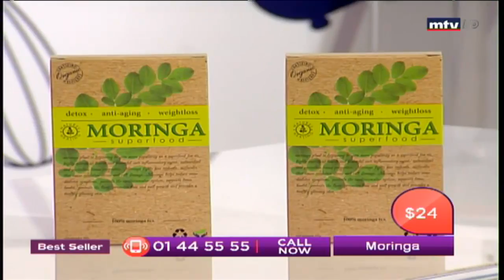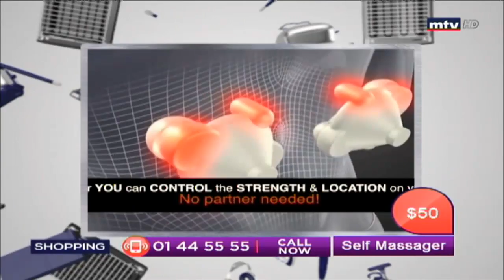Best Seller - 14/07/2018 - Part 3